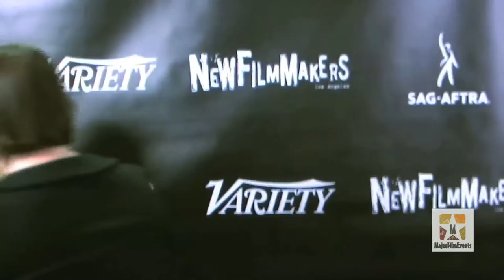Interviews with the cast & crew of KITTENS IN A CAGE at NewFilmMakers L.A.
The web series KITTENS IN A CAGE airs at the In Focus Program as the LGBT Narrative Feature. Cast members interviewed:  Rebecca Mozo (Modern Family, Cold Case), Sadie Alexandru (Mad Men), Rebecca Field (Horrible Bosses 2, The Client List, Grays Anatomy) & Harry Groener (Buffy The Vampire Slayer, Once Upon A Time)